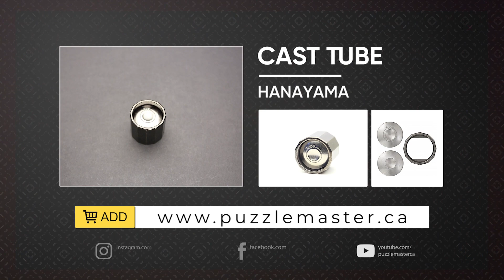Cast Tube from Hanayama - Review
This awesome little Cast Tube from Hanayama doubles up as a great fidget toy according to this review!

The Cast Tube consists of 3 parts. The objective is to disassemble the puzzle and then put it back together. Try as many methods to solve it as you can think of. If you do not attempt these different solutions, you may not be able to reach the excitement of solving it.
The Hanayama Cast Huzzle series provides puzzles for adults which are solved using a blend of inspiration and logic.